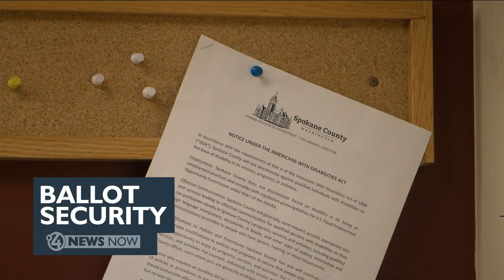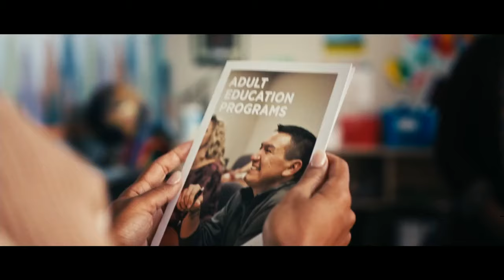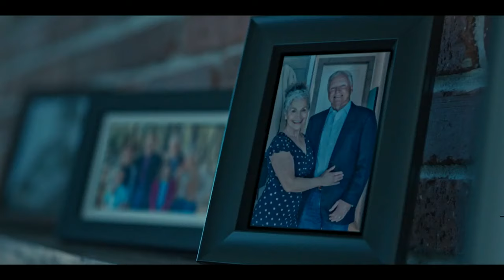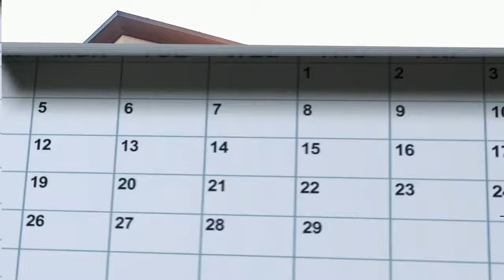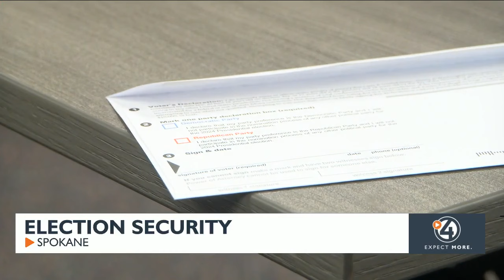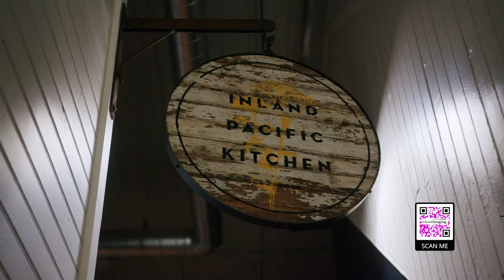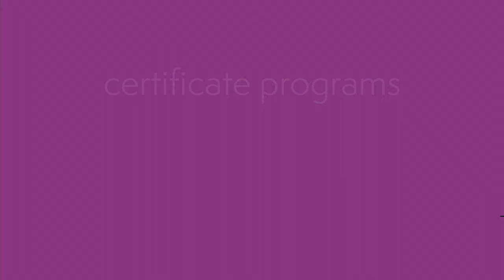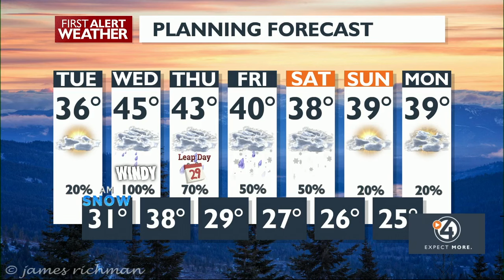WATCH: 4 News Now at 6 - February 26, 2024